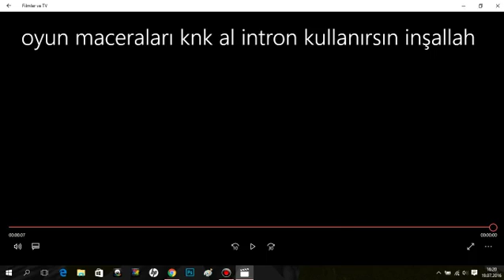Ahmet Arda HD'nin Bana Yaptığı İntro Sağol!!!!!!